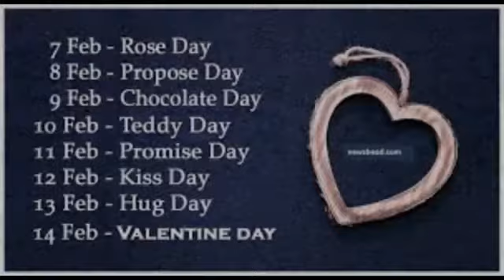Valentine's Day Dates || Valentine Week List Dates celebrate|| Valentine Week Valen Day Nibbi Nibba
Valentine's Day  || Valentine Week   celebrate|| Valentine
Valentine's Day Nibbi Nibba अंधा प्यार | Valentine's Day Nibba Nibbi Love